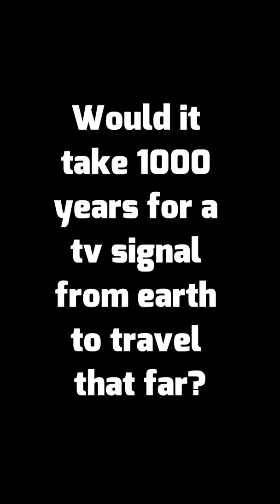TV Signals in Space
In the Futurama episode "When Aliens Attack", we see an the Omicronians receiving tv signals from Earth 1000 years later, but would that actually be possible?

About MT13:
Hello there, I'm Michael/MT13 and this is my channel of nerdy madness. TV, movies, even a bit of video games, whatever I feel like talking about really; a mixture of scientific analysis and opinion.